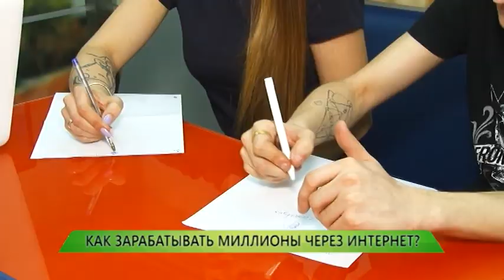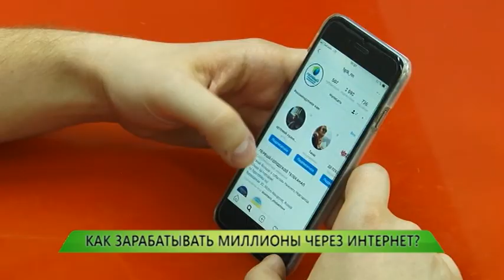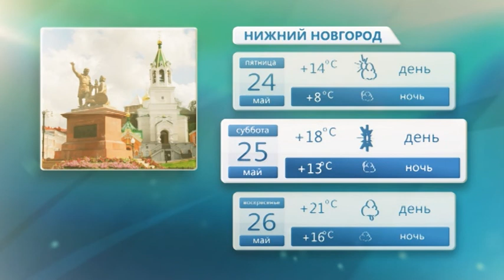Служба новостей "Город" от 23.05.2019